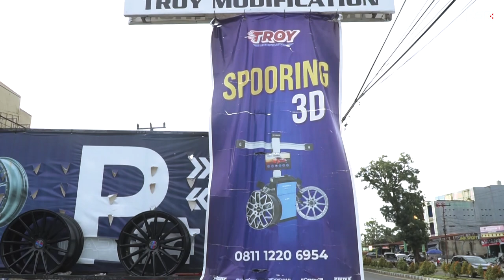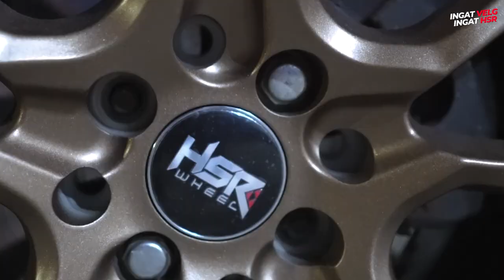Aldhy rais pilihin velg keren untuk vios fotografer handal dari bengkulu